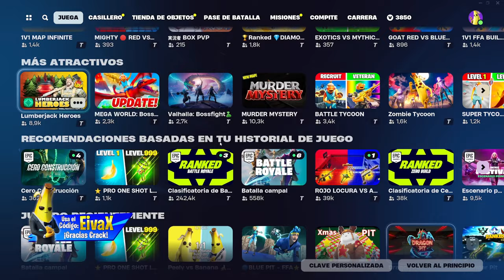COMO COMPLETAR TODAS LAS MISIONES DE KORRA EN FORTNITE ✅ COMPLETA MISIONES DE LA PÁGINA 1 Y 2 *SKIN*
veremos como completar todas las misiones de korra en fortnite, completa misiones de la pagina 1 para conseguir la skin de korra en fortnite y completa las misiones de la pagina 2 para conseguir el estilo de korra y conseguir todas las recompensas de korra en fortnite.

Las misiones de korra pagina 1 son las siguientes:

Sal del agua

Recoge objetos míticos

Inflige daño a oponentes antes del segundo círculo de la tormenta

Trepa, sortea o deslízate durante el día / Trepa, pasa por encima de obstáculos o deslízate durante el día

Alcanza al mismo jugador con un arma mítica y otra que no sea mítica / Impacta al mismo jugador con un arma mítica y una no mítica

Completa misiones de la página 1

Elimina a un oponente mientras tienes menos de 50 de salud / Elimina a un oponente con menos de 50 de vida

Reúne o gasta barras

Recorre cierta distancia en el tren / Distancia recorrida en el tren

Contrata personajes o revive compañeros de escuadrón / Contrata a personajes o revive a compañeros de equipo

Consigue una corona de la victoria / Obtén o recoge una corona de la victoria

Así que aprende como completar todas las misiones de korra en fortnite, completa las misiones de la pagina 1 y pagina 2, desafios de korra y más...